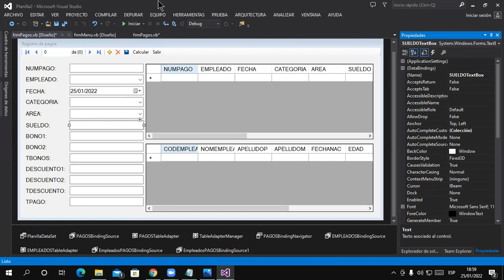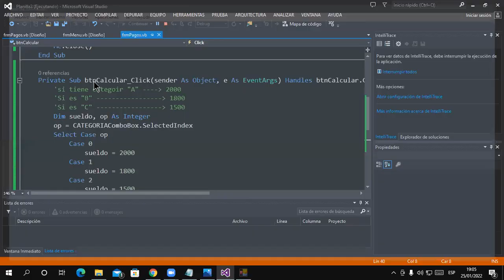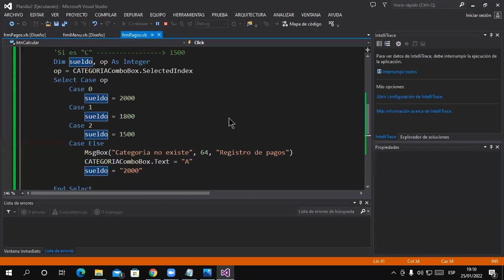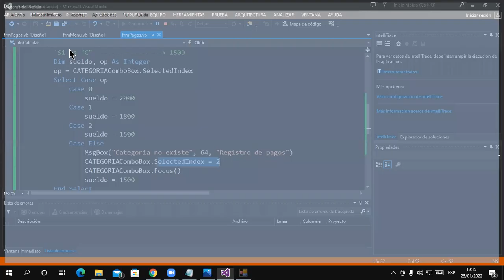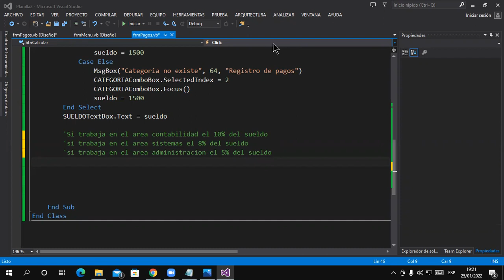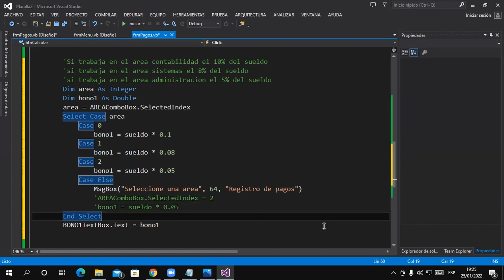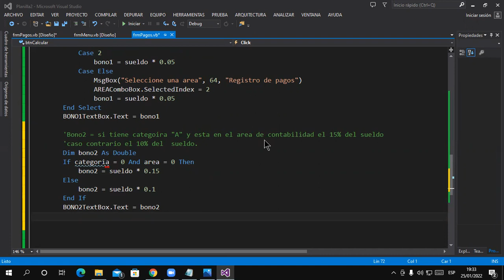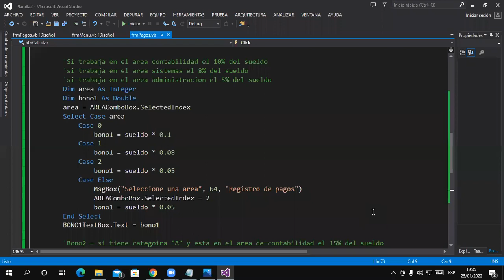Clase 02 Taller III 26-01